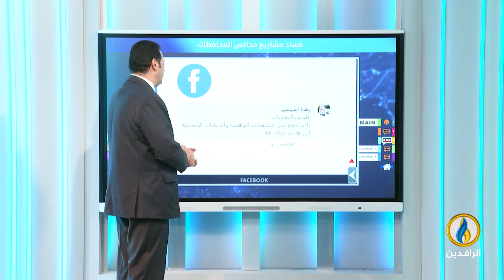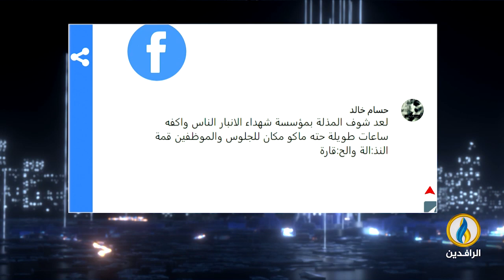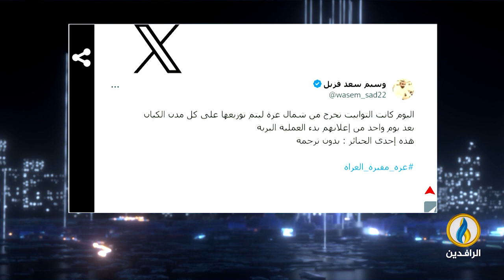صوتكم | 1 - 11 - 2023